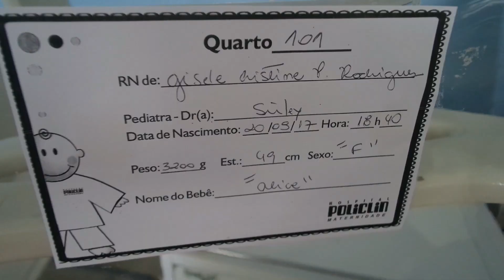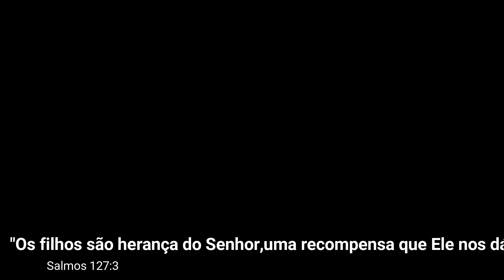O Dia do Parto - O dia em que Alice chegou (Vlog)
Oi Gente tudo bem? Quem me acompanha sabe que Alice já nasceu ! Agora que estou melhor recuperada do ppós parto vim compartilhar com vocês o video do dia do parto, que foi um dia mais que especial nas nossas vidas!!!
Alice veio pra nos,estamos muito gratos a Deus!! Ele é bom em todo tempo!!!
Em breve tem Relato de parto .